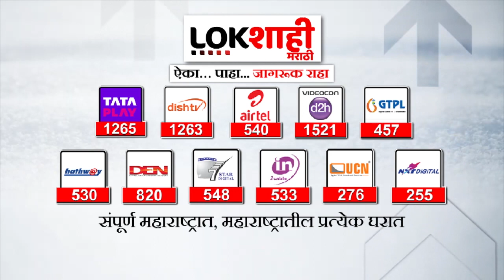Sanjay Raut | देशाच्या सुरक्षेचा भाजपने पूर्ण खेळखंडोबा केला, राऊत का म्हणाले? | Lokshahi Marathi